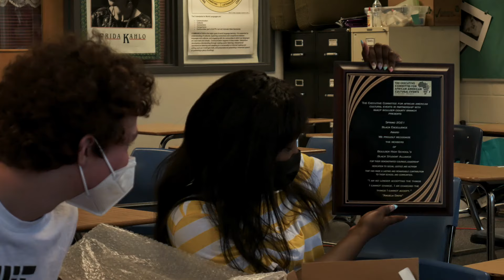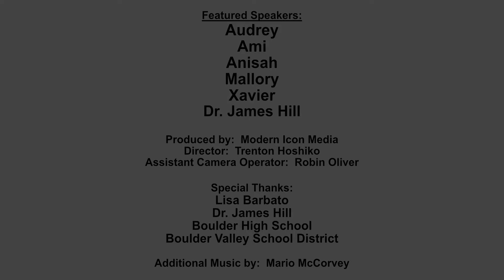Black Student Alliance at Boulder High School | Micro Documentary | Black Student Leaders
The students of Boulder High School's Black Student Alliance discuss their community service projects in the 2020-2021 school year and how community service allows them to grow as individuals and community members.

This micro documentary is part of the 2021 Boulder County Juneteenth Celebration which can be seen